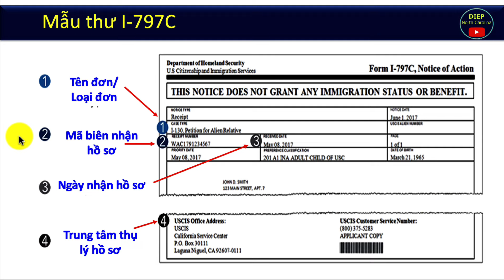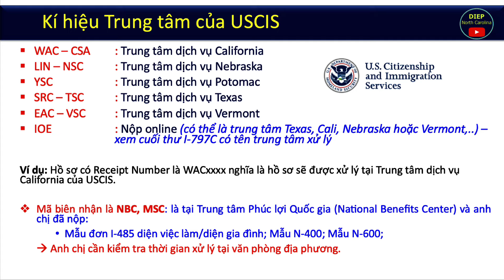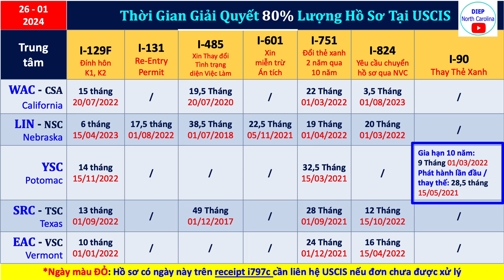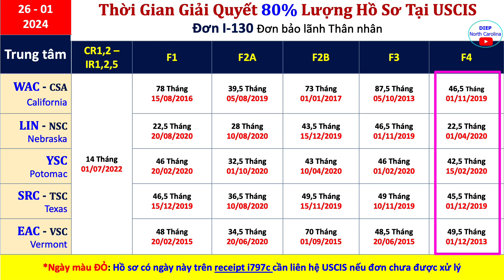Thời Gian Giải Quyết Hồ sơ tại USCIS Sở Di Trú |Cập nhật 26/01/2024 [USCIS Processing time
Lịch cập nhật hàng tháng Thời gian giải quyết hồ sơ tại Sở di trú Mỹ USCIS đối với các đơn I-129F, I-130, I-131, I-485, I-601, I-751, I-824, I-90, I-140, I-526

Donate - ủng hộ kênh: vietcombank 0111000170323 tên Tran Thi Ngoc Diep hoặc chuyển PAYPAL